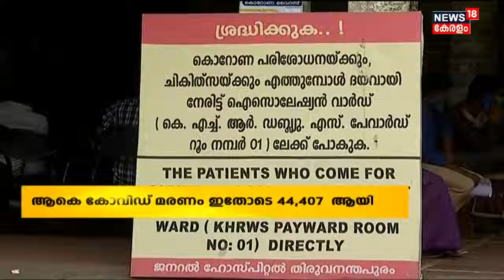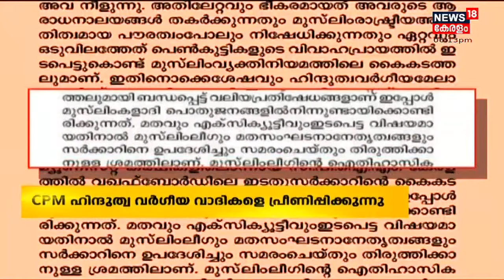Malayalam News @ 6 PM | ആറു മണി വാർത്ത | 18th December 2021